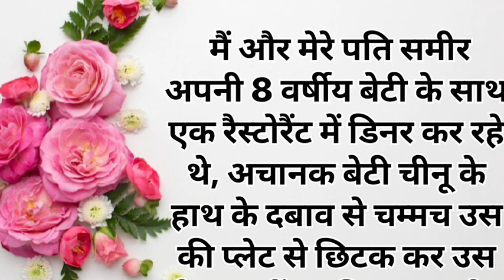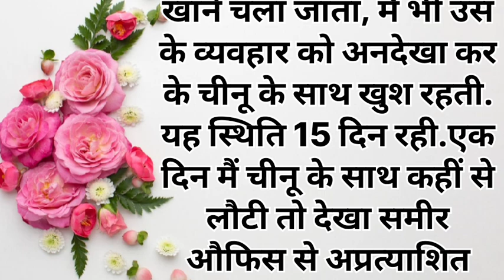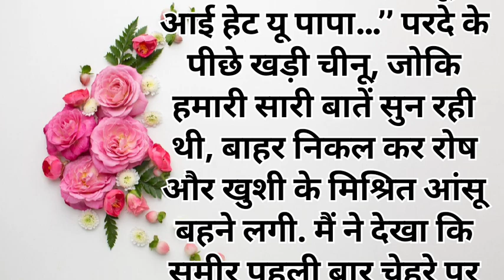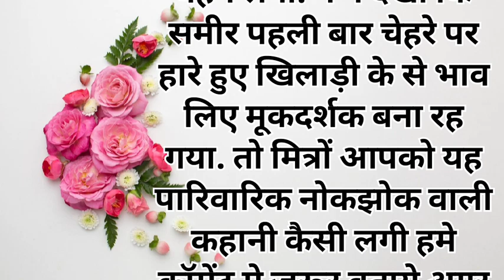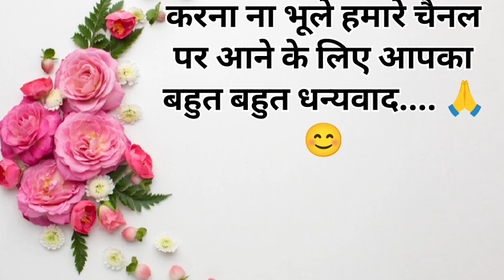कहानी : यह घर मेरा भी है, पति पत्नी की आज के दौर की नौकझोक भरी पारिवारिक कहानी heart touching story